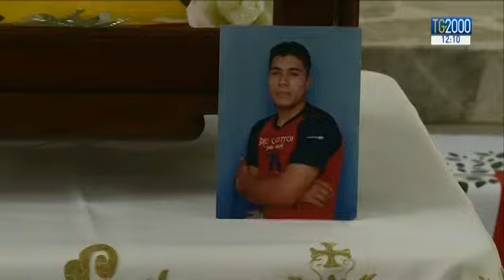Villavicencio, il Cristo di Bojayà: da simbolo del conflitto a segno di riconciliazione e rinascita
Tutto pronto a Villavicencio dove Papa Francesco si trasferirà da Bogotà per le celebrazioni nel segno della riconciliazione. La città è simbolo del lungo conflitto armato durato oltre 50 anni e adesso in via di pacificazione. Vi raccontiamo la storia della croce che oggi vedremo al centro della liturgia. Un crocifisso mutilato ma miracolosamente scampato a uno degli attacchi più feroci contro civili inermi che si erano rifugiati in chiesa. Servizio di Nicola Ferrante